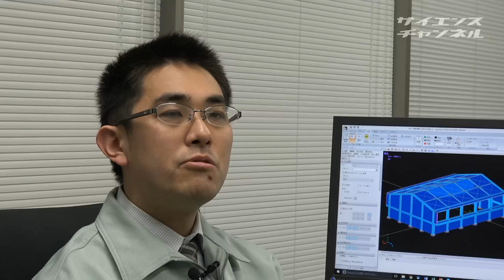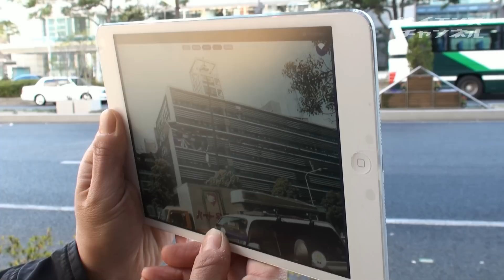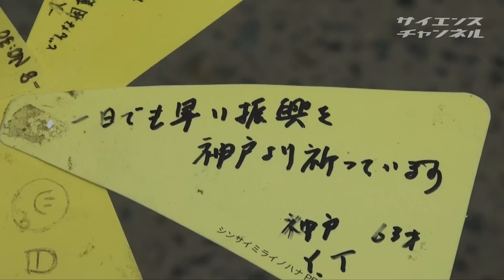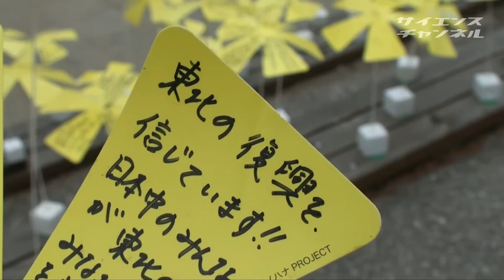科学の遺産と未来 (3)災いを活かす【後編】大地震を乗り越える 阪神・淡路大震災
1995年1月17日、午前5時46分。戦後初めての大都市直下型地震である兵庫県南部地震が発生し、神戸市を中心に阪神・淡路大震災をもたらしました。阪神・淡路大震災の経験や、その科学的な研究から私たちは何を未来に受け継いで行けるのでしょうか。

■出演者名・所属機関名および協力機関名
佐々木智大（防災科学技術研究所兵庫耐震工学研究センター）
宇田川真之（人と防災未来センター研究主幹）
河内優美子（ナレーター）